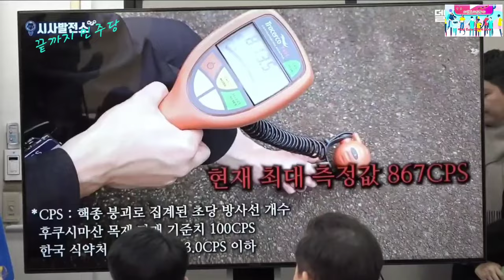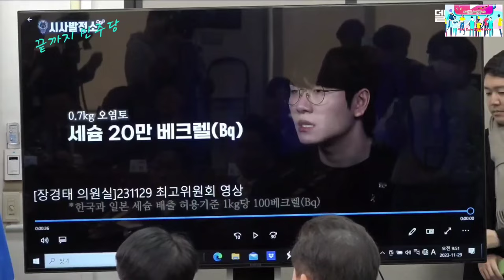2023.11.29일 더불어민주당 최고위원회의 ~이재명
인요한 잘가라~후쿠시마나 한번 가봐라 인요한!